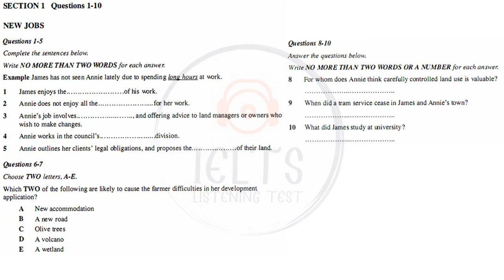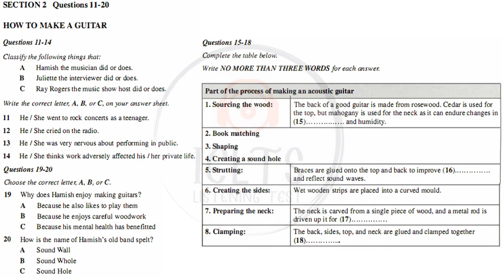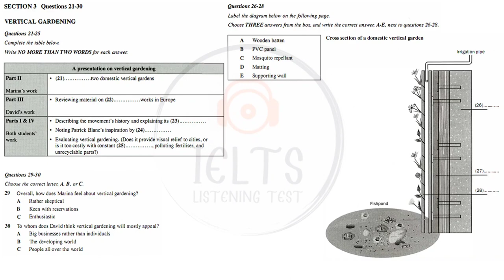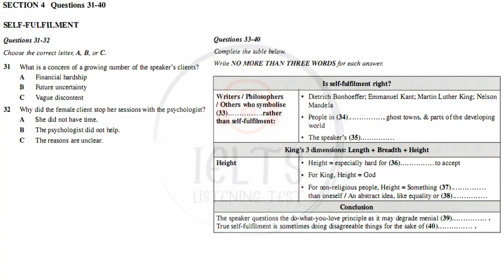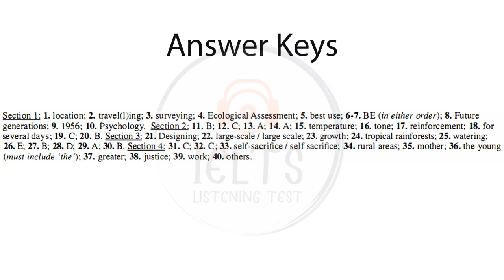10 October, 19 October 2024 IELTS Listening Practice Test With Answer | Hard IELTS Listening Test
10 October, 19 October 2024 IELTS Listening Practice Test With Answer | Hard IELTS Listening Test

october 21 ielts exam
21 october 2023 ielts exam
21 october 2023 ielts listening test
21 october 2023 ielts listening prediction
21 october 2023 ielts listening test with answers
October 28 ielts exam
28 october 2023 ielts exam
28 october 202 ielts listening test
28 october 2024 ielts listening prediction
28 october 2024 ielts listening test with answers
November 4 ielts exam
4 november 2024 ielts exam
4 november 2024 ielts listening test
4 november 2024 ielts listening prediction
4 november 2024 ielts listening test with answers
21 october ielts exam prediction
21 october 2024 ielts exam prediction
28 october ielts exam prediction
28 october 2024 ielts exam prediction
4 november ielts exam prediction
4 november 2023 ielts exam prediction
prediction of 21 october 2023 ielts exam
prediction of 4 november 2023 ielts exam
ielts
ielts listening
ielts reading
ielts speaking
ielts writing
prediction 21 october 2023 ielts exam
prediction 28 october 2023 ielts exam
21 october ielts prediction
28 october ielts prediction
real ielts practice test
real ielts exam
real ielts test
ielts listening
e2 ielts
ielts
ielts 2023
ielts listening
ielts speaking
ielts writing
ielts reading
listening practice test
cambridge